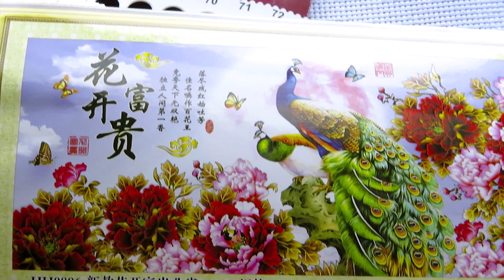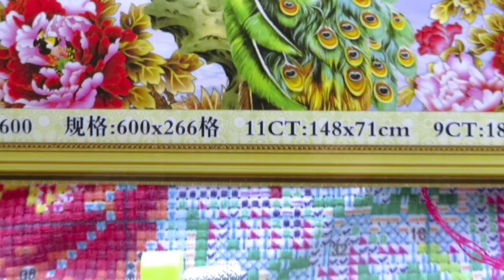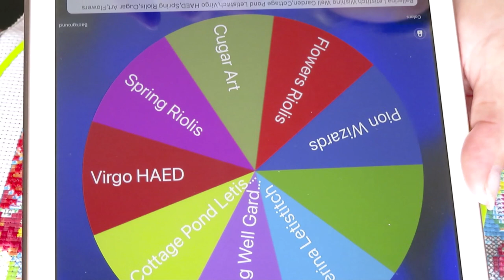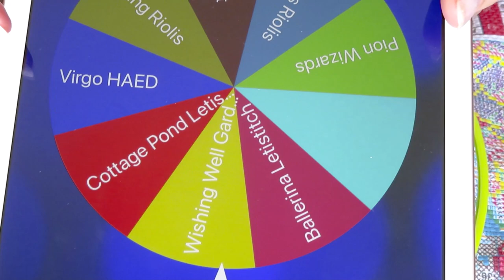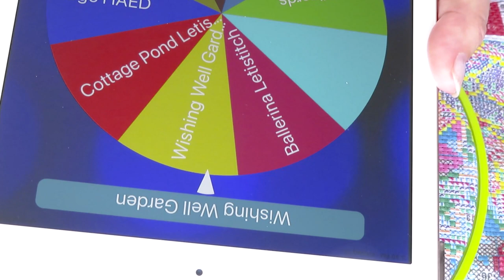HUGE Cross Stitch WIP. Flowers and Peacock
Links To the product: not in the store anymore. I will try to find it somewhere else
DISCOUT CODES:
FANSELLS - season5off
DPCLUBS  NAT15OFF
EVERYDAYECRAFTS - Love10OFF
FGNORMAL - Nataliya10OFF
NEWHOMY - Lovecraftforever  save 6%
Craftsyart - NATALIYA6%OFF